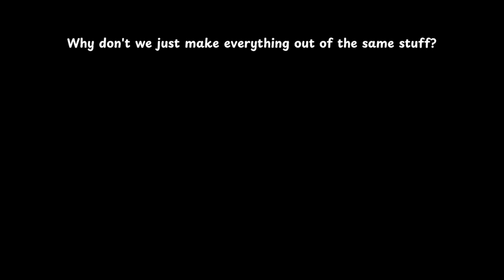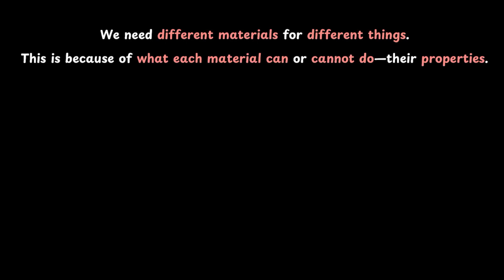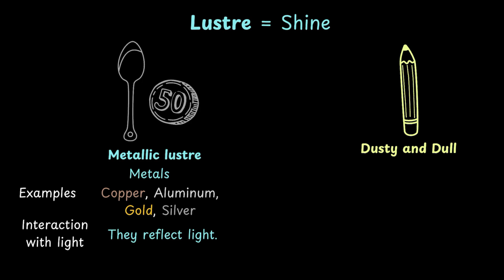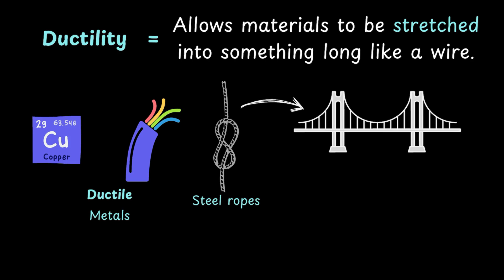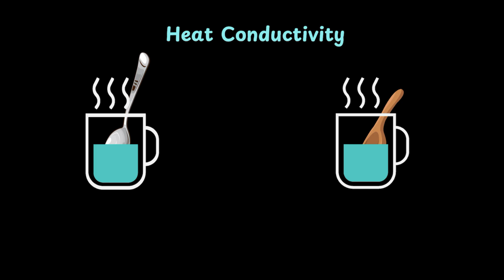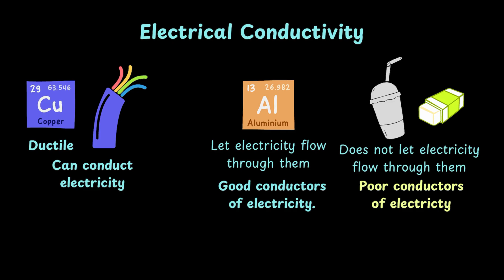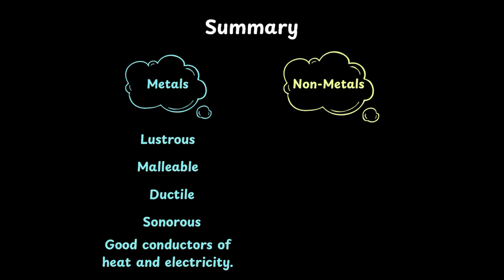Properties of Metals | The World of Metals and Non-Metals| Grade 7 | Science | Khan Academy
Description:
In this video, we explore the amazing properties of metals—like malleability, ductility, conductivity, and more—through fun examples and simple explanations. Whether it’s the wires in your charger or the foil in your kitchen, discover what makes metals so useful in our daily lives!

Courses on Khan Academy are always 100% free. Start practicing—and saving your progress—now!

Timestamps:
0:00 - Introduction
1:34 - Lustre
2:16 - Malleability
3:02 - Ductility
4:00 - Heat conductivity
4:55 - Electrical conductivity
5:52 - Summary

Created by Bitasta Datta